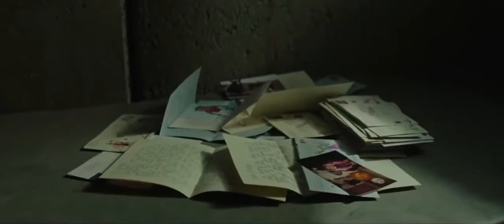Suicide Squad HD The Joker saves Harley Quinn from jail